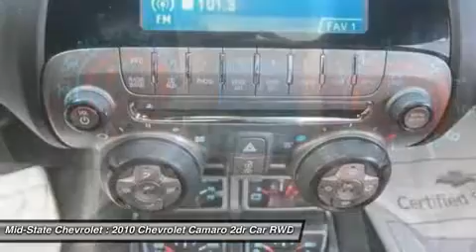2010 CHEVROLET CAMARO Sutton, WV 12006755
2010 CHEVROLET CAMARO Sutton, WV
Stock# 12006755
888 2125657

Mid-State Chevrolet
1947 Sutton Lane

Pick up this Inferno Orange Metallic Certified 2010 Chevrolet Camaro, available today. Featuring Manual transmission, it has 27033 miles. This could be the one you've been searching for.